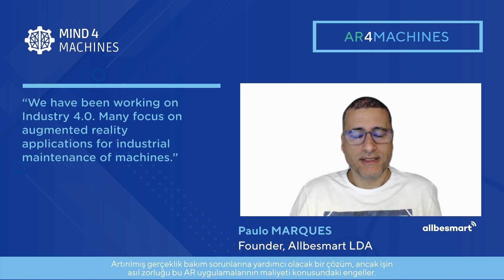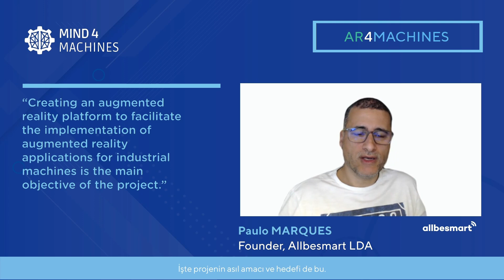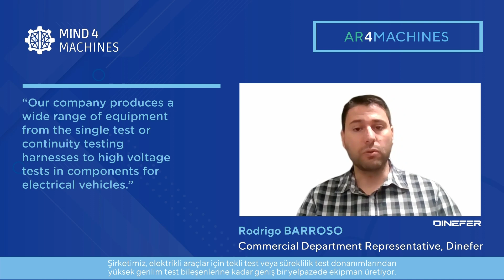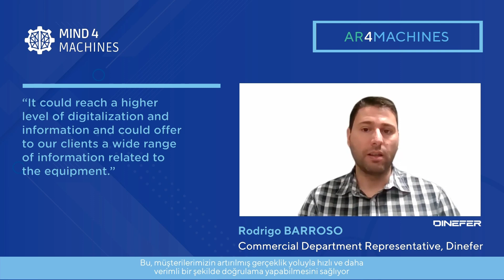Geleceği Şekillendirenler: AR4MACHINES'in İlham Veren Başarı Hikayesi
MIND4MACHINES kapsamında gerçekleştirdiğimiz ilk açık çağrının kazanan projeleri ve başarı hikayelerini sizlerle paylaşmaktan gurur duyuyoruz.
İşte AR4MACHINES’in ilham veren başarı öyküsü… MIND4MACHINES projelerinin başarı hikayeleri, geleceğin teknolojisini şekillendiriyor.

MIND4MACHINES nedir?

Avrupa Birliği Ufuk 2020 Programı kapsamında, 8 farklı ülkeden 11 ortağın bir araya geldiği ve yaklaşık 5 milyon Euro hibe desteği sağlanan MIND4MACHINES projesinin koordinatörlüğünü üstlenen İstanbul Sanayi Odası (İSO), imalat sanayisine odaklanan endüstri 4.0 çözümleri üreten KOBİ'ler ve start-up'ların inovasyon çalışmalarını desteklemek amacıyla önemli bir rol üstleniyor.

Finansal destek, hızlandırma programlarının  yanı sıra AB Yeşil Mutabakat bağlamında enerji ve kaynakları verimli bir şekilde kullanan endüstrilerin sürdürülebilir, sıfır karbon ve akıllı üretim yapısına dönüştürülmesine yönelik çözümlerin pazarlamasına da katkı sağlanması amaçlanıyor.Proje kapsamında, bilgi ve iletişim teknolojileri sektöründe faaliyet gösteren KOBİ'lerin, ilgili diğer paydaşlarla işbirlikleri oluşturması teşvik ediliyor. Ayrıca, dijitalleşme değer zincirinde yenilikçi çözüm fikirleri geliştirmelerine ve bu fikirleri pazara sunabilecek düzeye getirmelerine yardımcı olacak doğrulama ve demonstrasyon çalışmaları destekleniyor. Proje aynı zamanda KOBİ'lerin üretim süreçlerini dijital teknoloji kullanarak iyileştirmeyi hedefliyor.